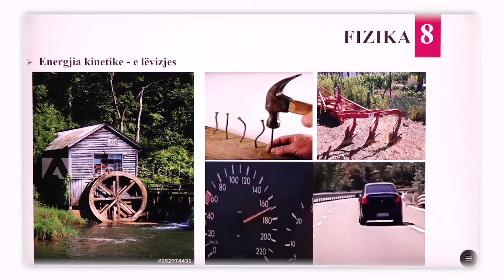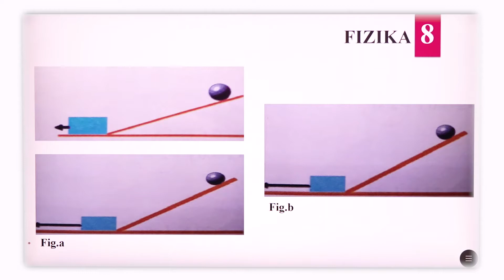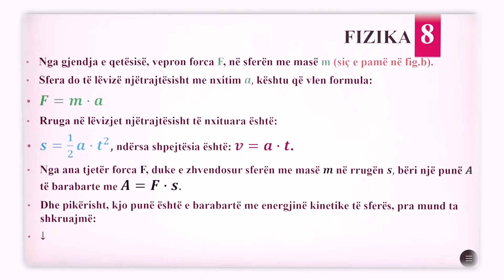8 09 019 - Java e dhjetë - Fizikë - Energjia Kintike